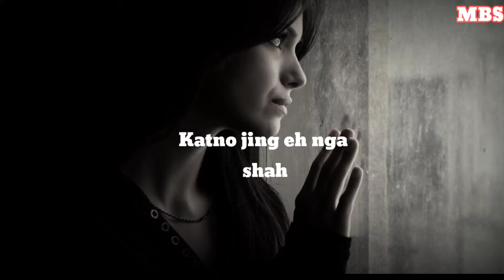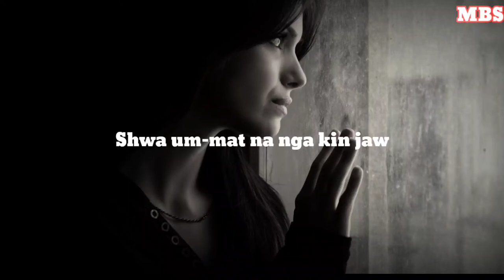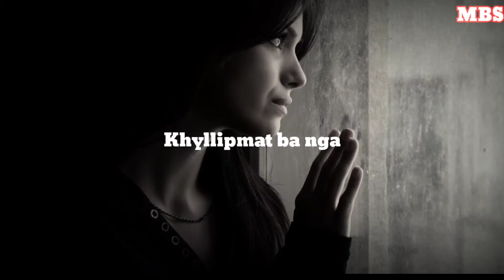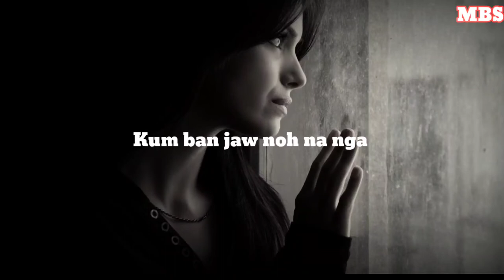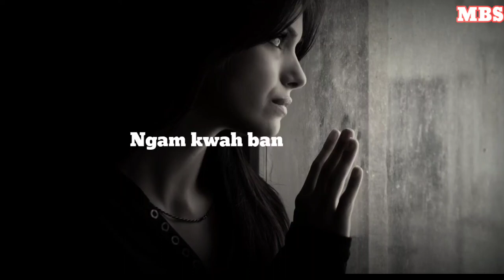Ban Klet Ruh Ngam Lah khadi💔💔💔 song